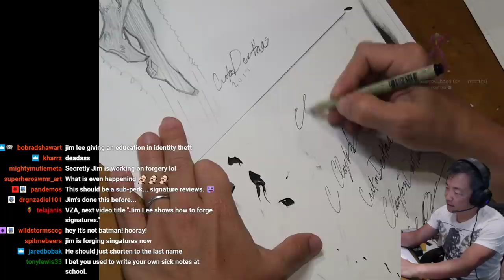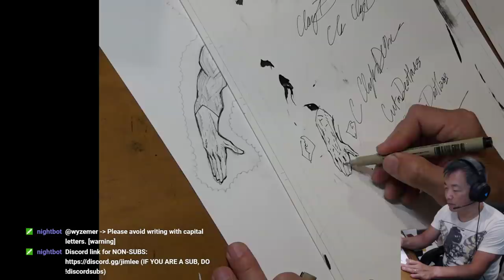Art stream with Jim Lee—a “collab” with a twitch channel artist!